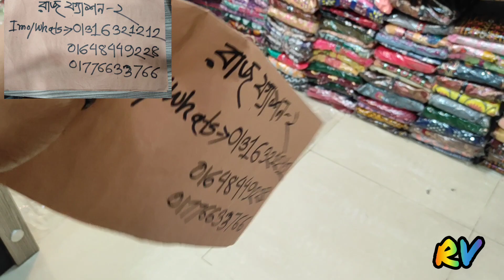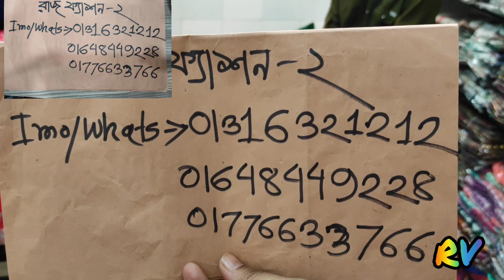৪০০ টাকায় কিনুন রেডিমেড পার্টি থ্রি পিস/সীমিত সময়ের জন্য।।Buy discout three piece🔥riteesvlogs